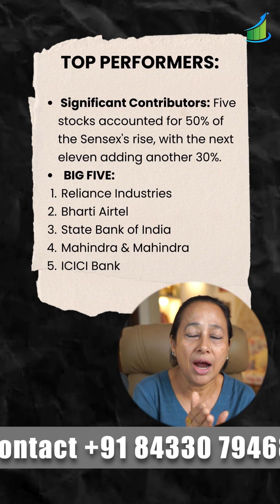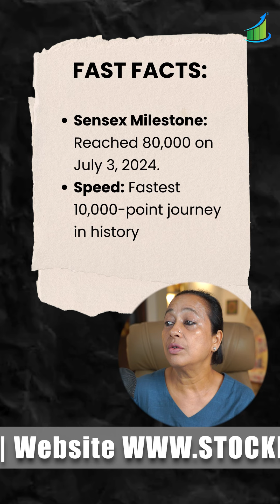StockPro | Historic Highs: Sensex’s Record Rally